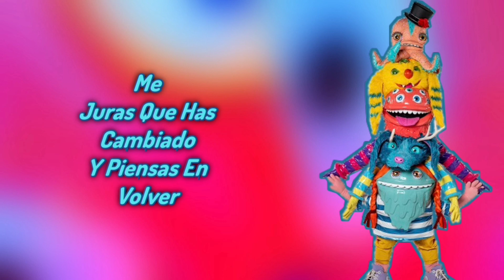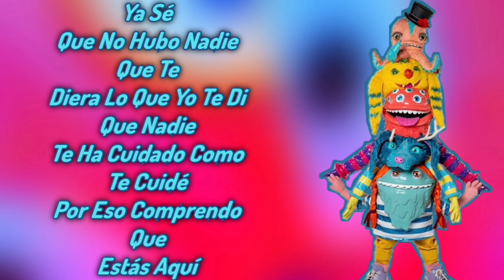Bunch Performance "Ahora Te Puedes Marchar" De Luis Miguel (Letra) | ¿Quién Es La Máscara?